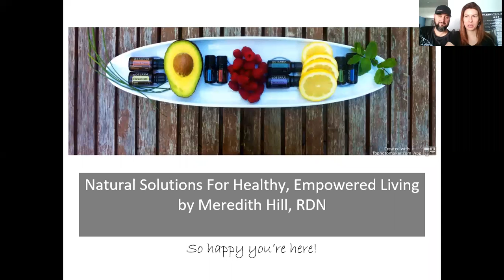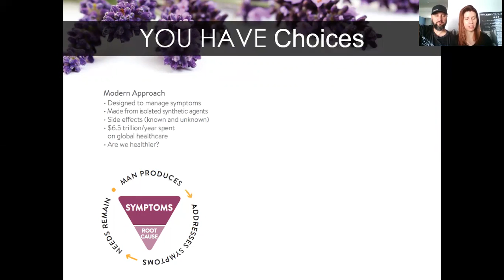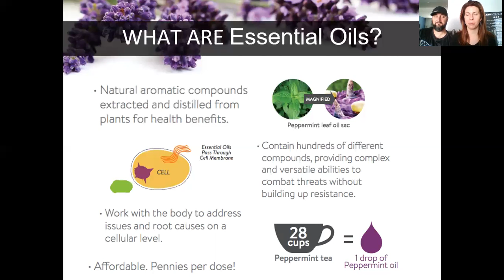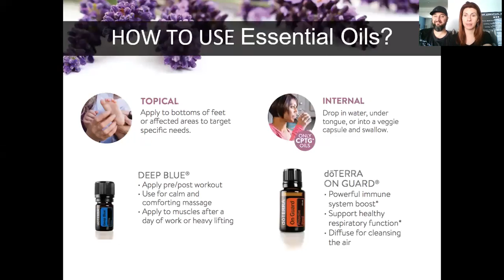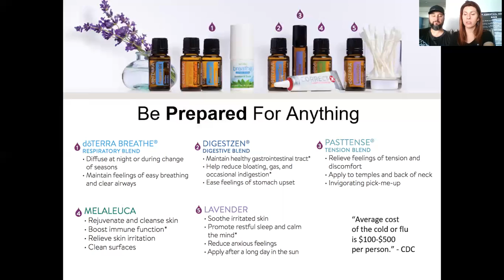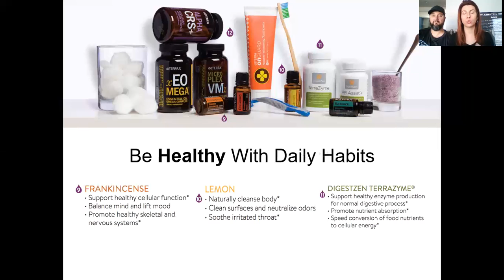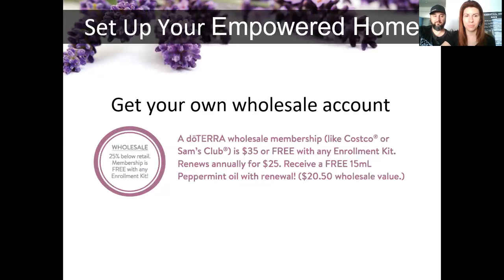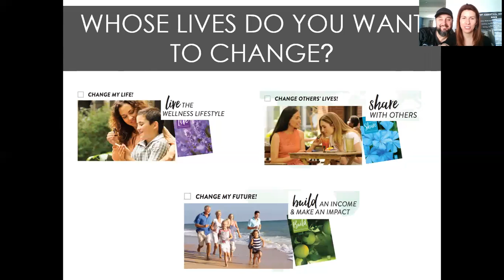Natural Solutions Webinar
teamsammer brings you Natural Solutions